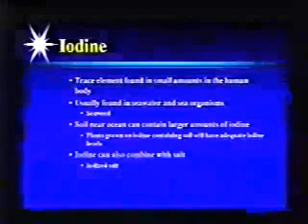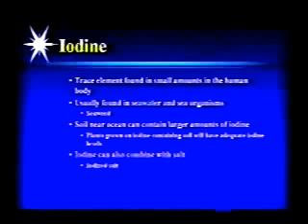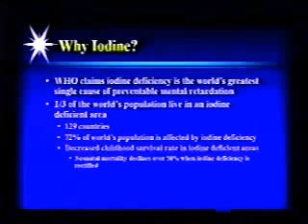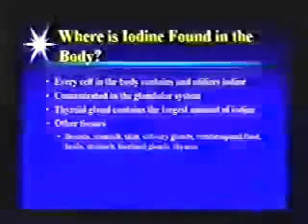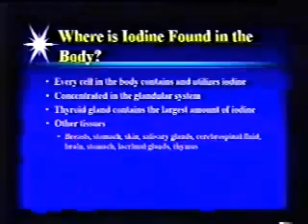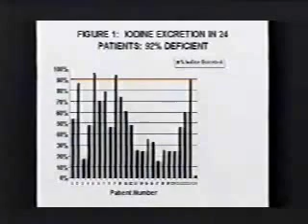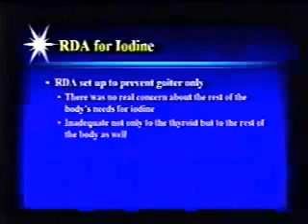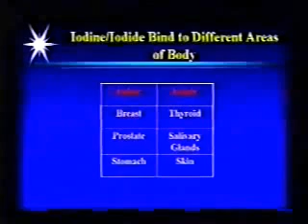David Brownstein on Iodine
Excerpts of Dr. David Brownstein's Lectures on Iodine, Mercury, Cancer and Detoxification.